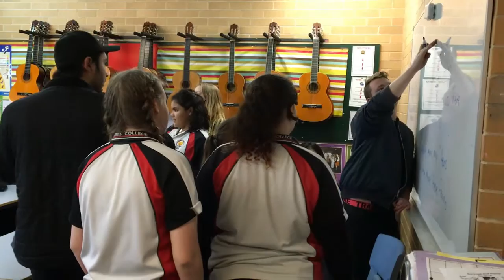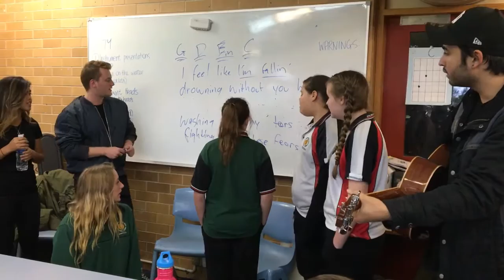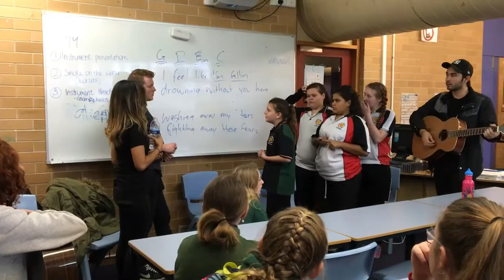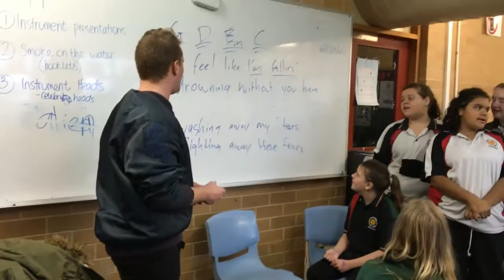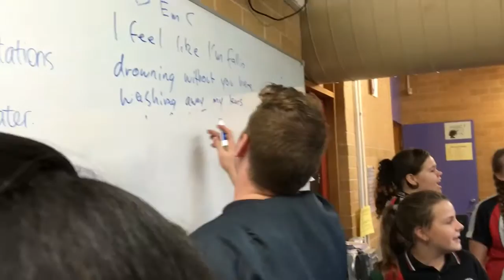IRON AND CLAY ( Songwriting Workshop ) 2016